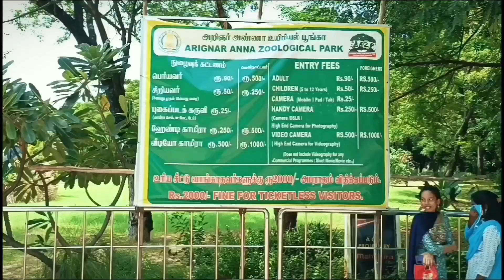Chennai zoo | Arignar anna zological park chennai | Vandalur zoo 2023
@maniexplorer chennai arignar anna zological park | வண்டலூர் அறிஞர் அண்ணா உயிரியல் பூங்கா